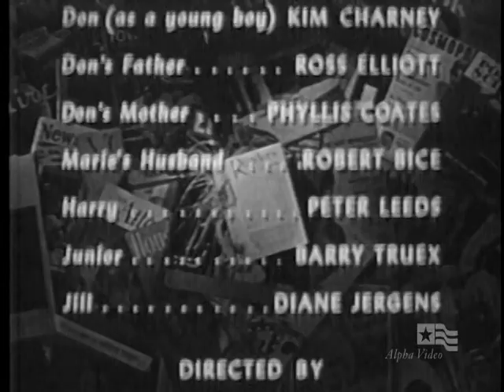Richard Denning - way of life - episode